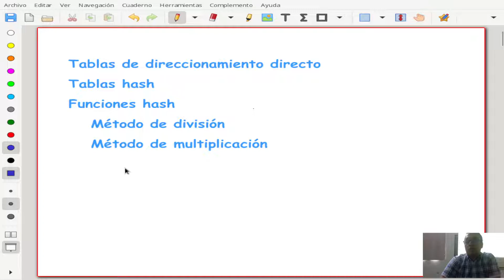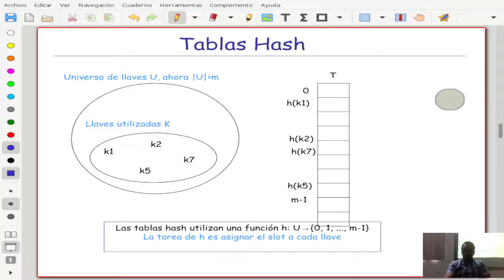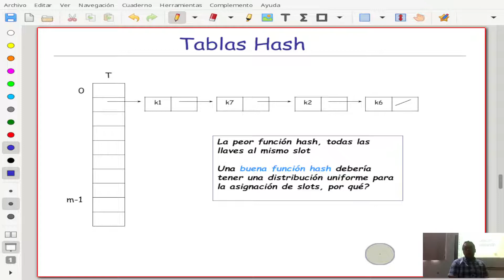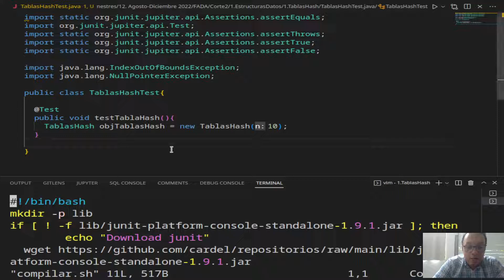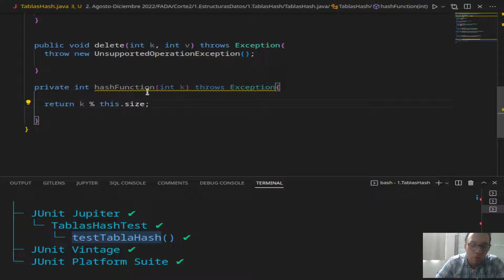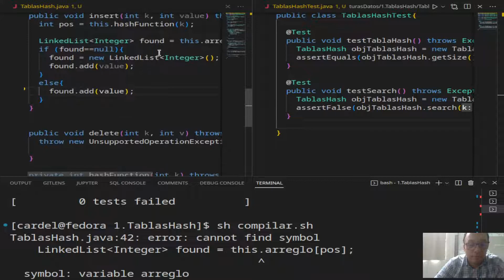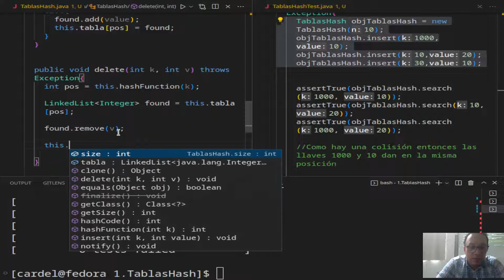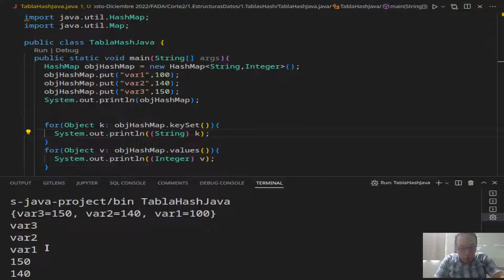FADA 8 3 Tablas hash